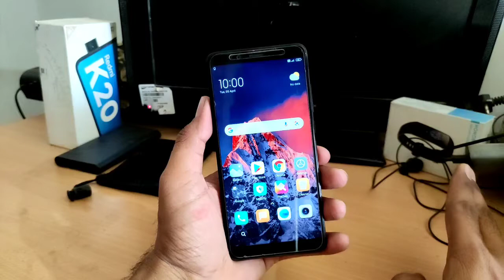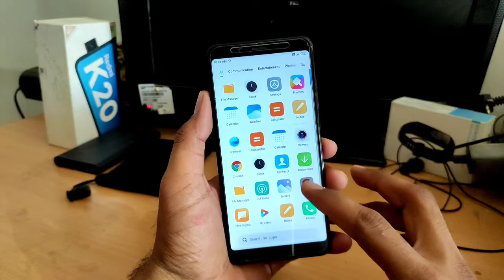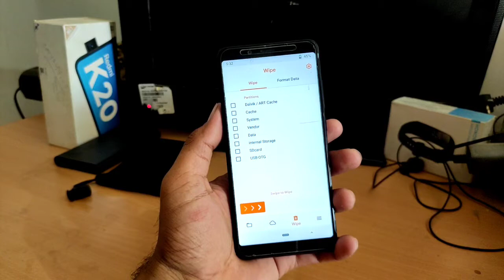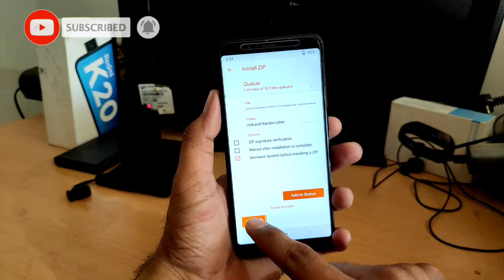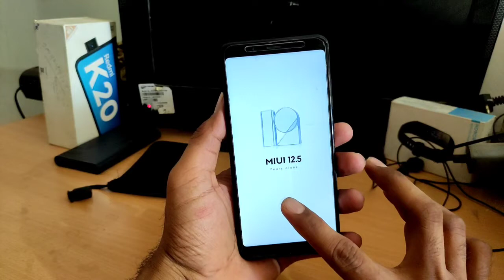अपने Mobile में MIUI 13 , MIUI 12.5 , Another Rom , कैसे INSTALL करें ! Redmi,poco, Xiaomi Device 🔥🔥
How To install MIUI 13 ,how to install miui 12.5
How to flash miui 13,how to flash miui 12.5 rom

miui 13 rom intall guide,miui 13 rom flash kese kare
miui 13 stable update rom kese install kere miui 12

how to flash coustom rom Redmi,poco , xiaomi

how to flash miui 13 official Update, Android 12,11

Chandu Technical official channel update👇👇
Chandu Technical